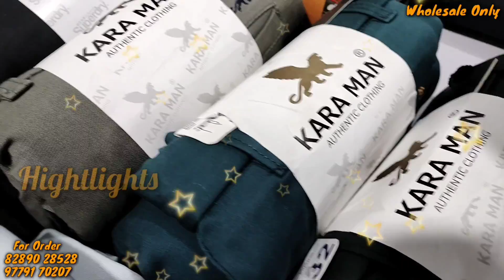💥Wholesale cotton trouser Gandhi Market Ludhiana || Direct From Manufacturer || Nz Apparel Ludhiana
Shop Address:-st.no.1 Fateh Ghar Mohalla, Gandhi Nagar, Ludhiana

Vijaymarketvlog,vijay market vlog,vijayvlogsmarket,marketvijayvlog,VMV,
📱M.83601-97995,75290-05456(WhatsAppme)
Ludhiana wholesale market
ludhiana
ludhiana market
cotton pant wholesale market in
delhi
cotton pant wholesalers kolkata
cotton pant wholesale market
mumbai
cotton pant wholesalers
kolkata
cotton pants wholesale in
bangalore
cotton pants wholesale market in
ahmedabad
cotton pants wholesale market
bangalore
chennai
ludhiana city
trousers wholesale market in
delhi
trouser wholesalers in kolkata
kolkata
mumbai
trouser wholesalers
ahmedabad
trousers wholesale in ludhiana
trousers wholesale in delhi
trousers wholesale market
trouser wholesale market in
bangladesh